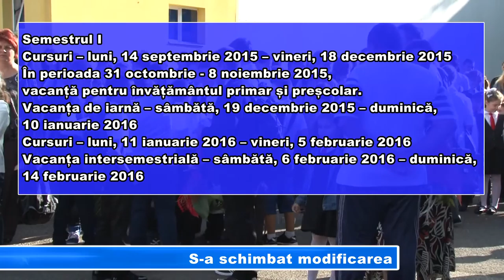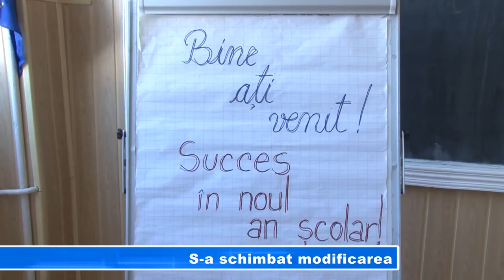S a schimbat modificarea